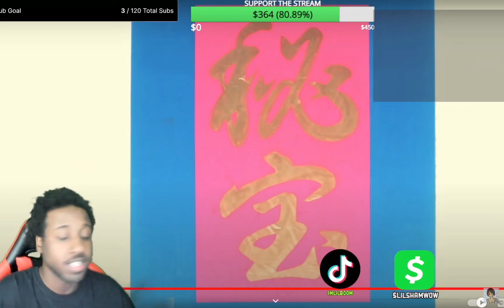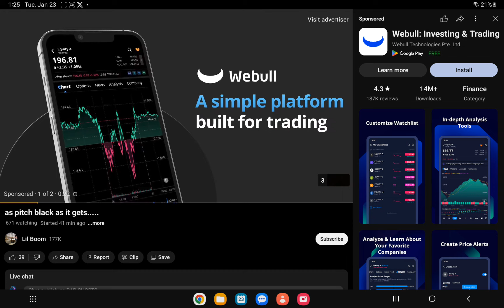Lil Boom Speaking About The Walmart Video Fallout With Friends ( Live Stream Clip )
lil Boom live stream